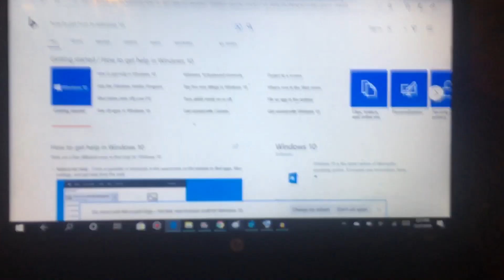Need help on my dvd drive e not spinning or reading anything on my dvd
I don’t know what happened but it wouldn’t spin yesterday so that’s why, anything you could do